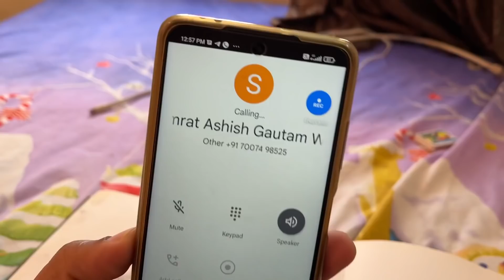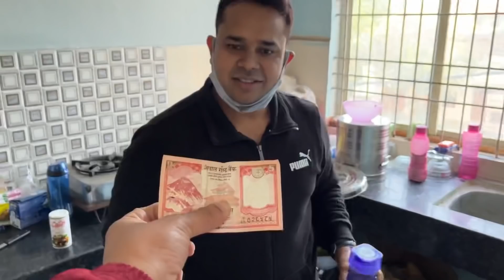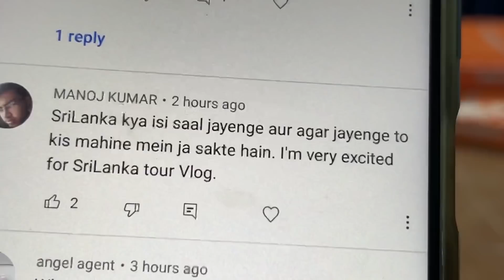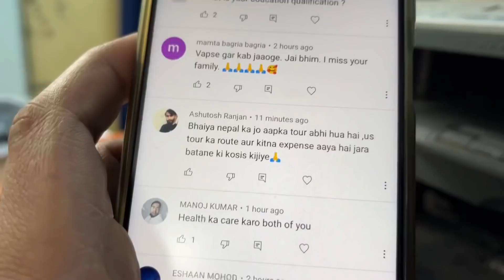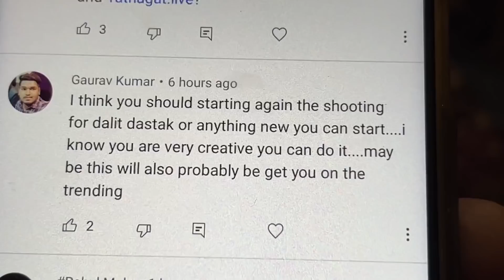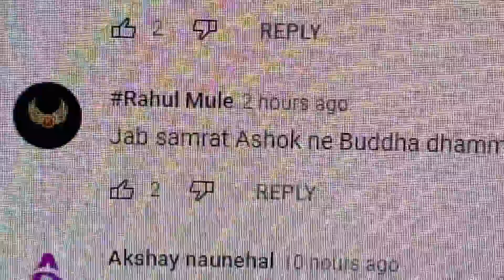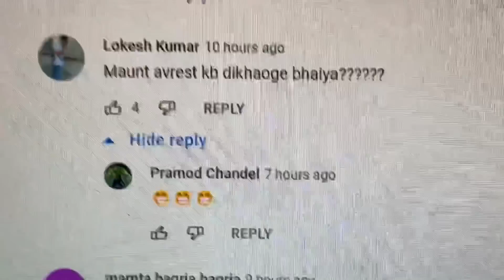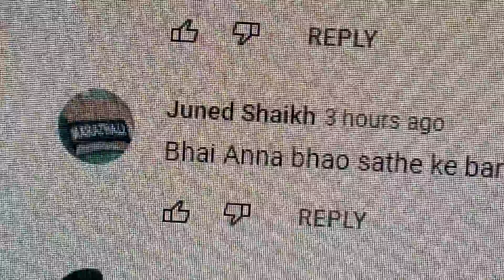Next trip to 😱 Srilanka 🇱🇰Buddhist Country